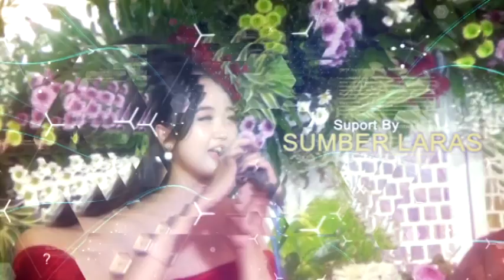CAPING GUNUNG JENGGLENG SIAP - SIAP MEME UNTU LUCU POLLL,CS MEDUSA PINUK WS FULL JAIPONG GEMBES